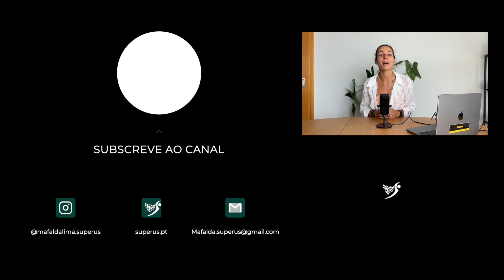Superus #48 Foco no processo vs. foco no resultado: como criar motivação e disciplina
Neste podcast falo sobre a diferença entre foco no processo e foco no resultado e como criar motivação e comprometimento com o processo para aumentar a probabilidade de atingir um objetivo.

00:00 Intro
00:41 A diferença entre foco no processo e foco no resultado
01:59 Como potencializar os objetivos de processo usando os objetivos de resultado
04:21 Como criar motivação → Mais motivação
07:59 Como criar comprometimento com o processo → Mais disciplina
15:23 Conclusão

Queres sugestões de livros, vídeos, podcasts?

Queres subscrever para teres os templates em pdf e para a app Notion GRATUITOS?

- Se gostaste desta publicação partilha com os teus amigos. **

Se quiseres saber mais informações sobre os meus serviços de coaching consulta

NOVO NO CANAL?
Olá, Sou a Mafalda Lima. Sou engenheira, health coach, bloger e podcaster. Nos meus tempos livres gosto de fazer crossfit, correr, fazer yoga, ler livros principalmente sobre desenvolvimento pessoal, adoro experimentar coisas novas que acredito que vão fazer de mim uma melhor pessoa. Adoro comer aquilo que me nutre o corpo e a alma. Estou a caminhar para comer 100% à base vegetal e procuro sempre ideias para fazer das minhas ações o mais sustentáveis para o nosso planeta. Se tiveres curioso podes ler mais em